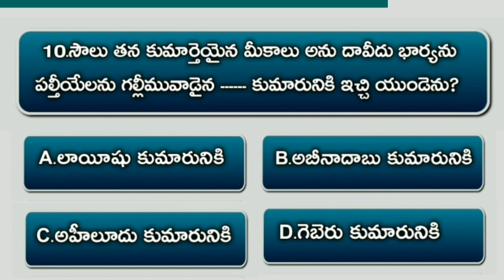Bible Quiz On Samuel #65 | Bible Questions And Answers Telugu